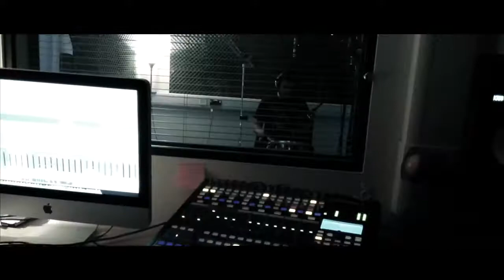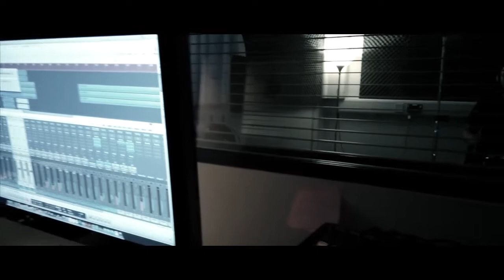Jack Moore - Make It Wit Chu (Queens of the Stone Age Cover)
Jack Moore's cover of QOTSA's "Make It Wit Chu" recorded at Riverbank.